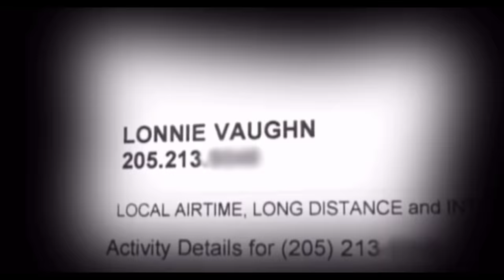Street Chronicles Ep.1: Martez Seay “Birmingham’s Most Dangerous Hitta”